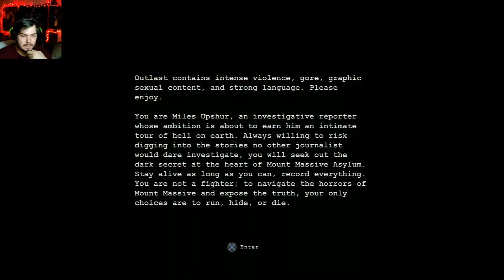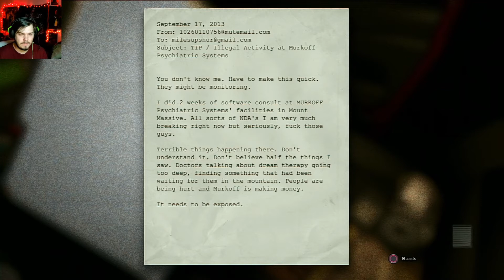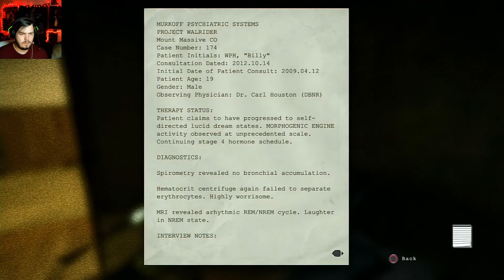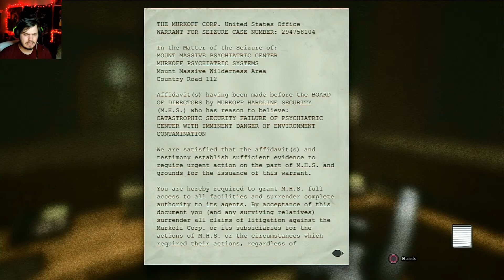Why Havent I Played this before! Outlast part 1!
I've had this game pretty much since it came out! I began to play it, but I got sidetracked by another game and never went back! Now you can accompany me on my journey to the Mount Massive Asylum and try to escape the horrors within! With Spooky Season around the corner I thought it would be an awesome game to play through!

For awesome Music like mine visit Pam Vivars soundcloud!